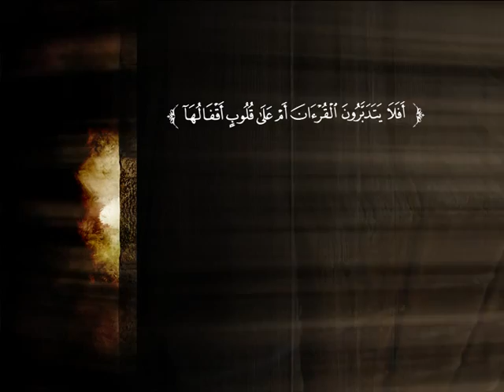تفسير سورة القصص من الآية 1 إلى الآية 22 | الشيخ صالح بن عبد الرحمن الخضيري